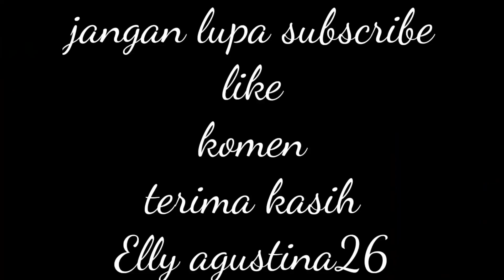Bayi ku adalah mesin ATM ku || TKW HONGKONG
Dipublikasikan tgl 16 maret 2018

Ig Elly agustina26